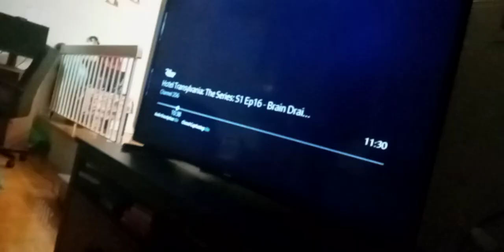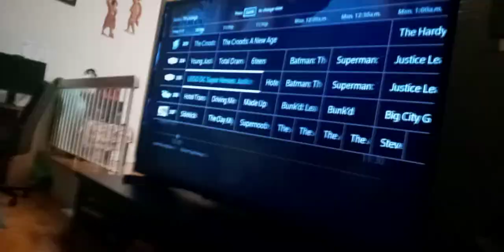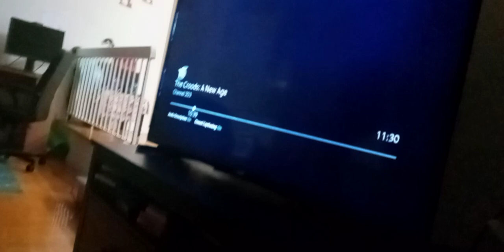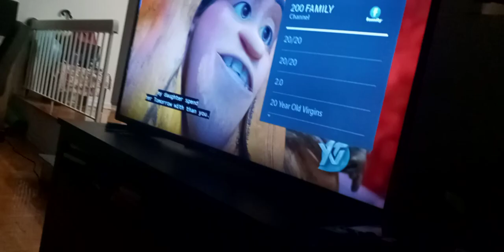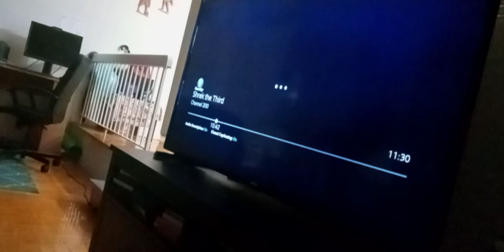the wdjr team meets little charmers the arrival of axelmantress part 8 malvaron vs. tibion(2)